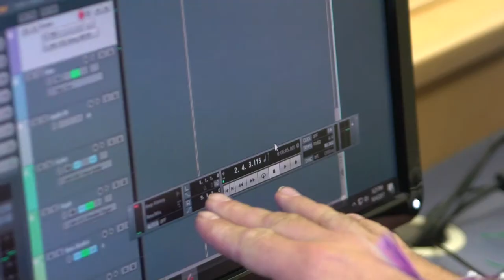MAPS Media Institute - Music